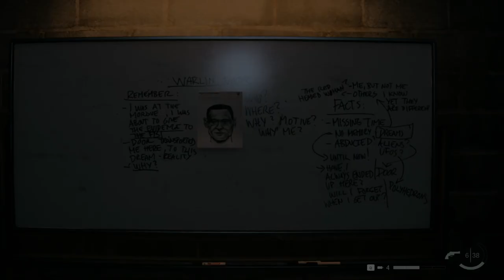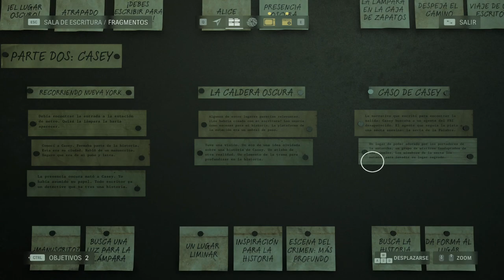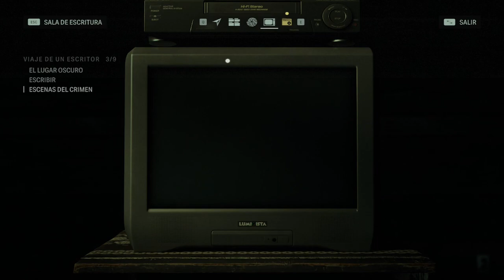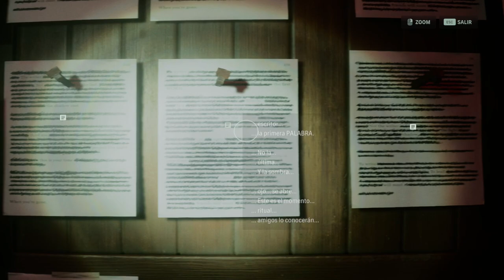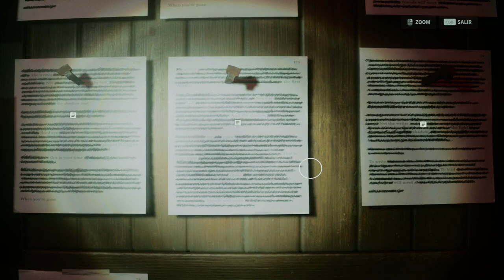Alan Wake 2 - Capitulo 4 - Casey - Gameplay - Español - Walkthrough - Solución - Terror